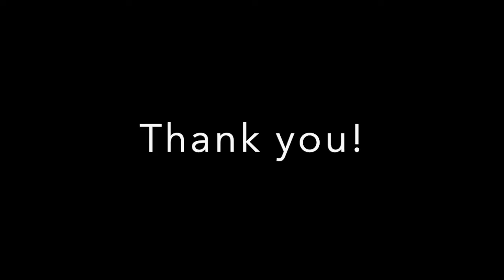KRÕ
Unseen footage from Instat.

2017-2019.